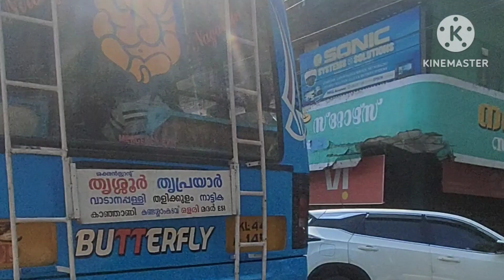കാരമുക്ക് വിഷു പൂരം 2023 കേശവൻ രാജൻ അയ്യപ്പൻ അനന്തൻ തുടങ്ങിയ പ്രശക്തരായ ഗജവീരന്മാർ പങ്കെടുക്കുന്നു